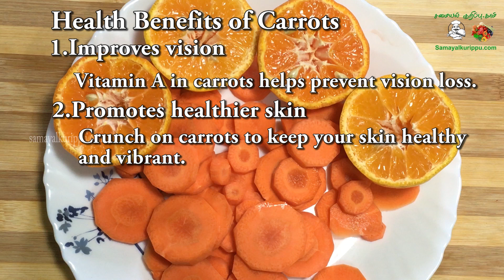Carrot orange juice recipe in Tamil | Samayal in Tamil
Samayal in Tamil | Carrot orange juice recipe in Tamil
Health Benefits of Carrots
1.  Improves vision
 Vitamin A in carrots helps prevent vision loss.
2.Promotes healthier skin
Crunch on carrots to keep your skin healthy and vibrant.
3.Digestion
Carrots increase saliva and supply essential minerals, vitamins and enzymes that aid in digestion.
Health Benefits of Orange
1.The risks of formation of kidney stones can be reduced
2.Balances Cholesterol Level
3.Vitamin  C boost Immune system